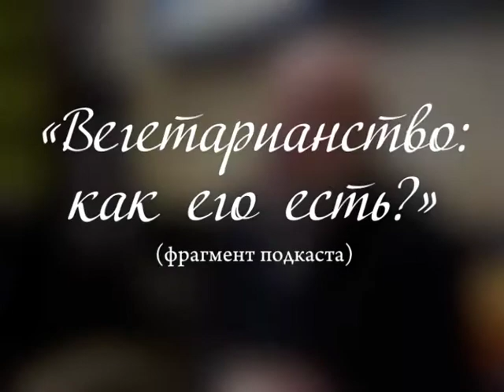«Вегетарианство: как его есть?» (в сокращении)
Сокращенная версия 86 выпуска подкаста «Арбатские посидельцы» от 18 марта 2012 года.

Всемирная организация здравоохранения включила вегетарианство и сыроедение в список психических заболеваний, требующих незамедлительного вмешательства врача-психиатра. Ничего себе! А кто они вообще говоря такие - вегетарианцы? Те, что не едят мяса? А почему они его не едят? Может, им просто нельзя его есть? Или это принципиальная позиция - нельзя есть живое? Тогда почему они употребляют растительную пищу, она тоже живая? В чем на самом деле причина того, что люди становятся вегетарианцами?

Запись от 18 марта 2012

В подкасте принимали участие:
Андрей Бархатов (журналист, продюсер)
Юрий Хейфец (врач-психотерапевт, поэт)
Александр Орлов (издатель)